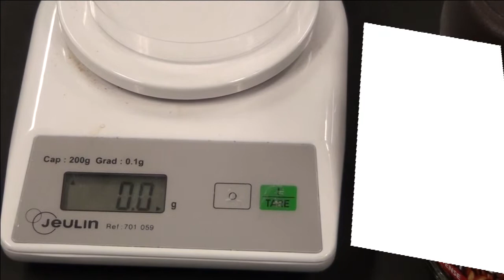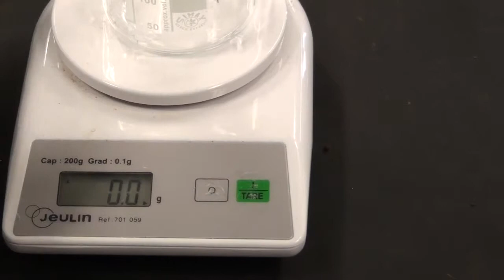Etude de la dissolution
Nadjim vous présente l'étude de la dissolution du café soluble dans l'eau et met en évidence la conservation de la masse totale (60g d'eau + 3 g de café soluble donne 63 g de boisson).